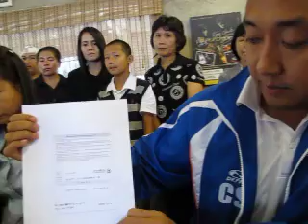สโมสรชี้แจง เลขบัญชีเงินบริจาค